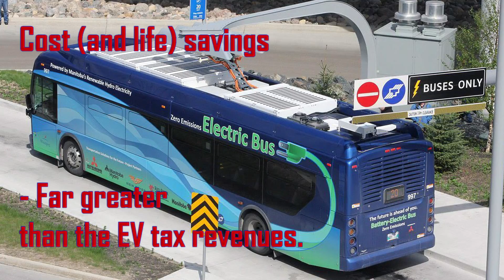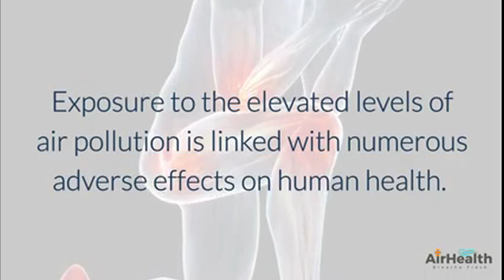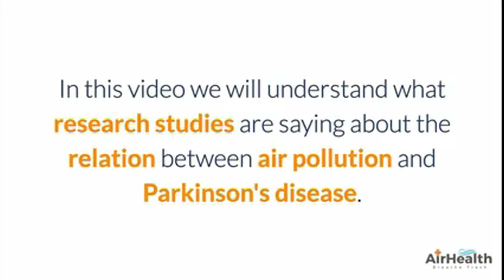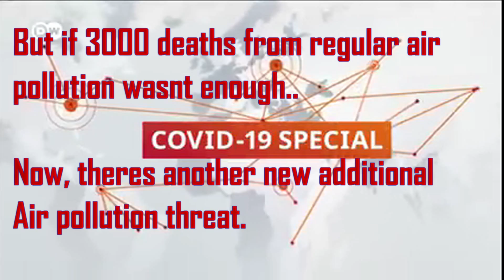Post COVID Futures Air pollution You're full of it - The COVID ending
New research is telling us that car bus and truck exhausts (as well as other sources of ultrafine air pollution) has a deadly new dimension.

As if 3000 Australian deaths per year wasnt enough.

COVID uses ultrafine air pollution particulates as a carrier.

Spreading and amplifying this terrible disease.

Electric cars buses and trucks eliminate tailpipe air pollution.

Regen braking on these vehicles also reduces brake lining particulate air pollution.

So dump the tax on electric cars - and start saving Australian lives.